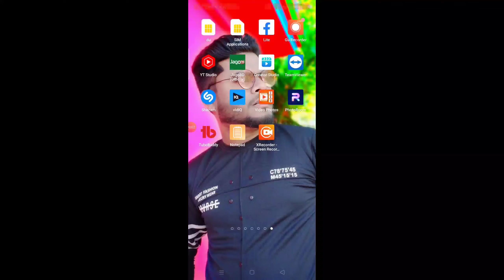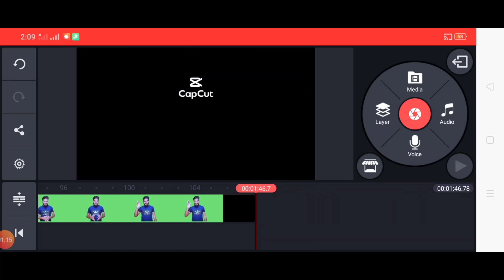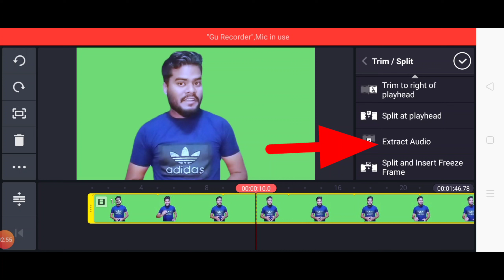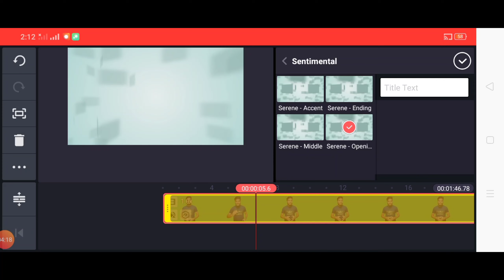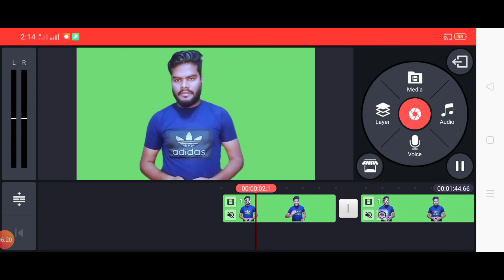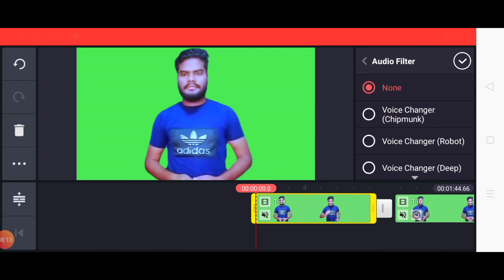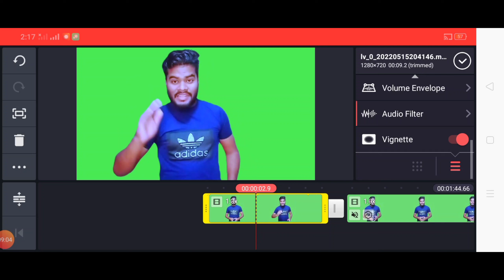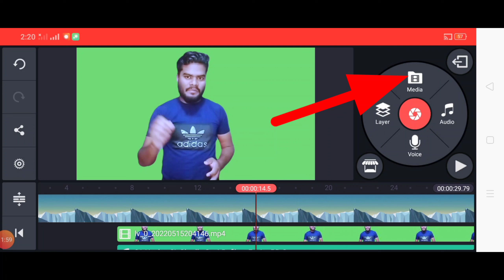kinemaster video Editing Bangla tutorial || How to edit video in kinemaster,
kinemaster video Editing Bangla tutorial || How to Edit Video in Kinemaster || কিভাবে মোবাইল দিয়ে ভিডিও এডিট করবেন দেখুন।

How to mobile video editing kinemaster,
Video Editing bangla tutorial 2022,
Best video editor for android, best video editing for android,kinemaster tutorial, kivabe kinemaster diye video edit korbo, কিভাবে কাইনমাষ্টার দিয়ে ভিডিও এডিট করব।